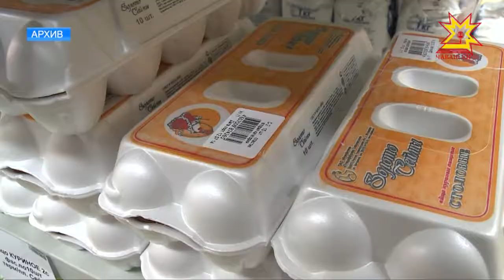Контрольные закупки, порядок взыскания зарплаты — темы «Правовых новостей» компании Гарант.